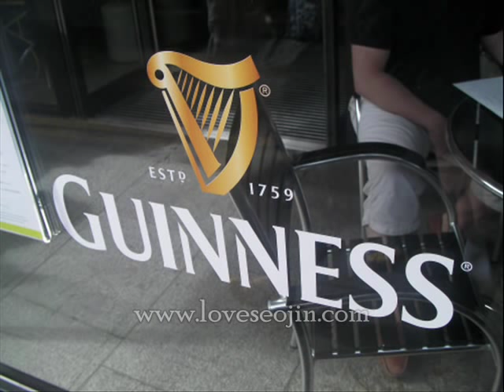MV: LEE SEO JIN IN IRELAND SEPT 2009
the biggest English Fansite for LSJ